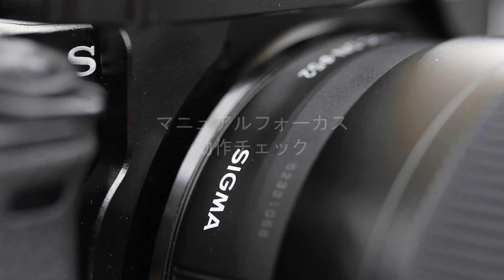【フジヤカメラ店】SIGMA 30mm F1.4 DC DN | Contemporary のファームをアップデート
先日リリースされたSIGMAの「30mm F1.4 DC DN | Contemporary」のファームウェアをアップデートしました。MFでの操作がスムーズになり、特に動画撮影時、滑らかなピント移動がとてもやり易くなりました。

東京都中野にあるフジヤカメラ店のブログ！